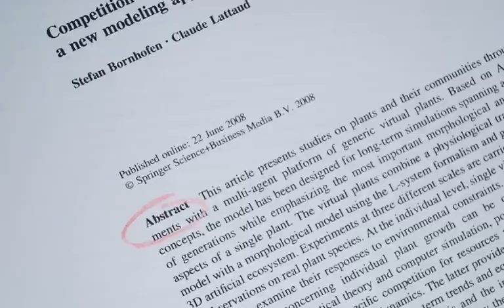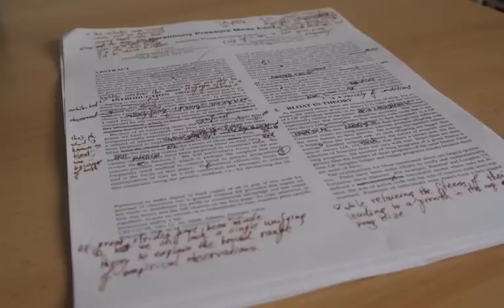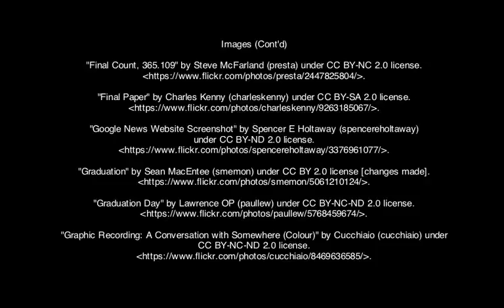How Library Stuff Works: Peer Review